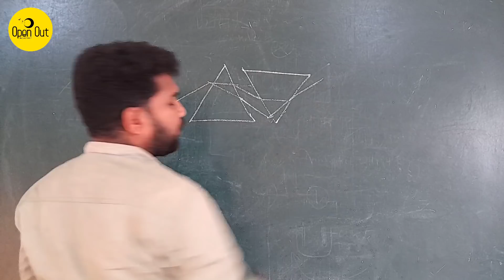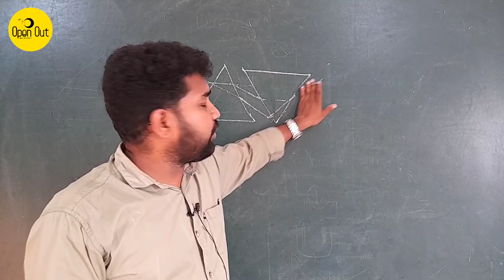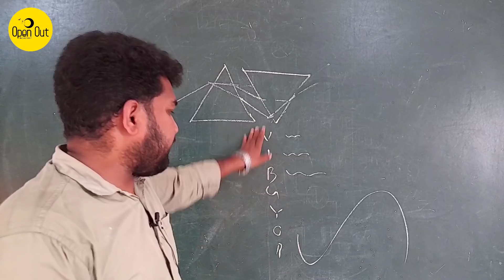SSLC PHYSICS - Quick Revision I ഈ ഭാഗം ഉറപ്പായും പഠിയ്ക്കണം !! I SSLC Exam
Channel link